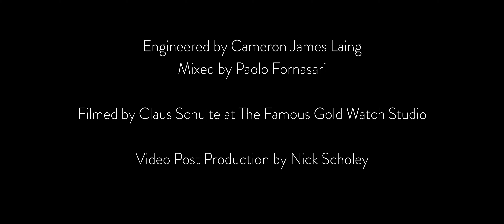Leelo - Your Song (Live at The Famous Gold Watch, Berlin)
Leelo performing Your Song live at the Famous Gold Watch studio in Berlin.

All music & words by Leelo

Engineered by Cameron James Laing
Filmed by Claus Schulte
Video post production by Nick Scholey